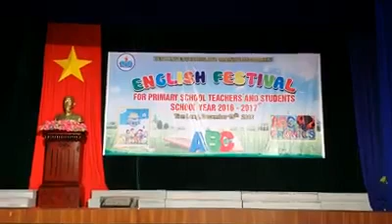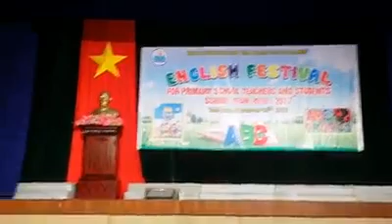English Festival-TH Vinh Quang